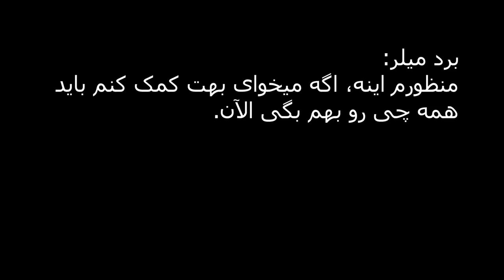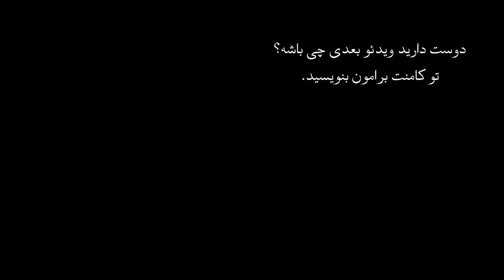اپیزود سی و چهارم پرونده های جنایی - یک مرد سه چمدان، بررسی پرونده ملانی مک گوایر و ویلیام مک گوایر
ملانی یک قاتل دقیق یا بی گناه